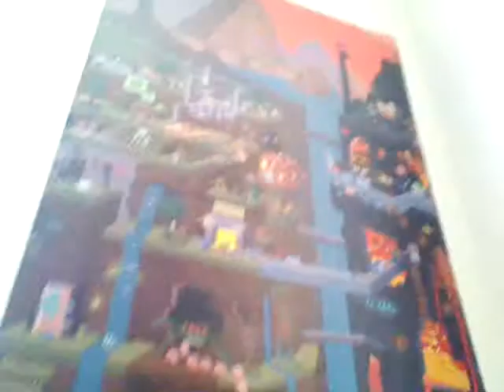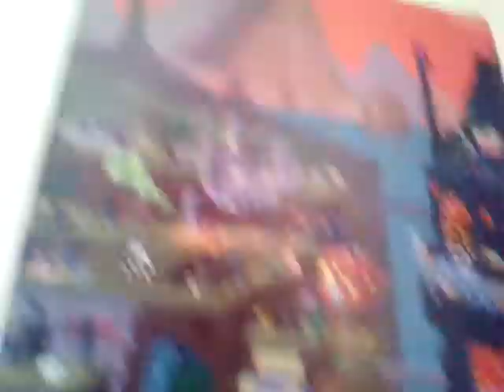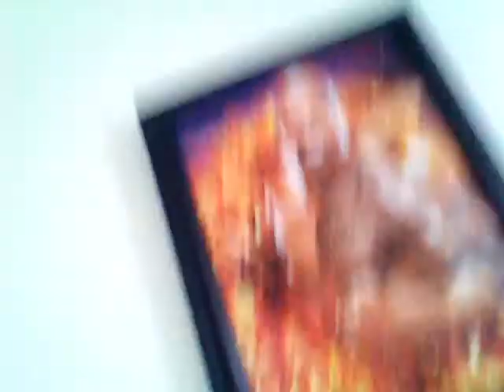Things that's new